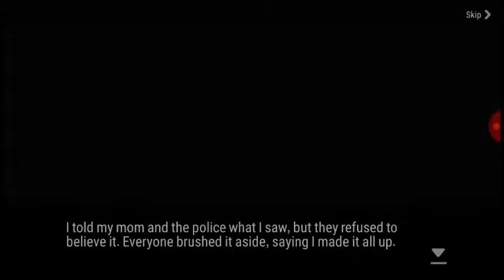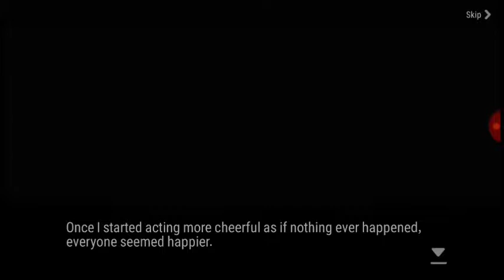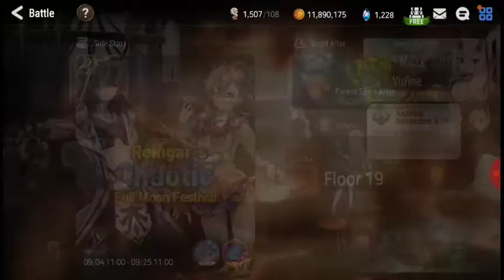Epic Seven: Full Moon Festival update!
Aha! A new video! It's a bit late but still made it on time for Thursday! \^-^/...I hope o.O